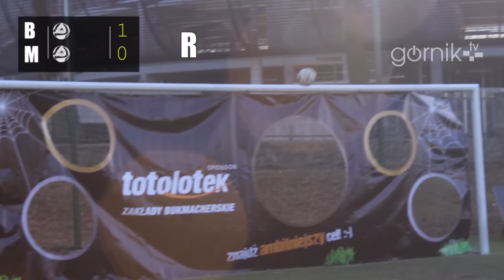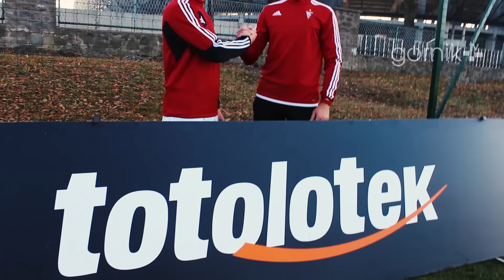TotolotekChallenge: Marcin Urynowicz v Bartek (07.11.2015)